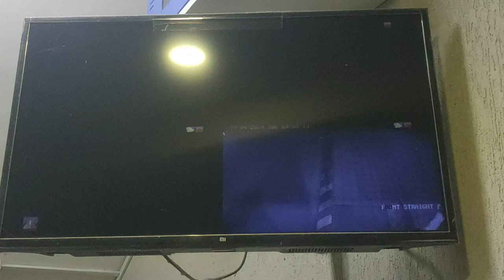6 Years IP camera remain working properly +91 9823682156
6 Years IP camera remain working properly
Any order for CCTV installation services by Baliram Digitech and Aviation Services Pvt.Ltd.
Also we are working in Saudi Arab (Dubai)